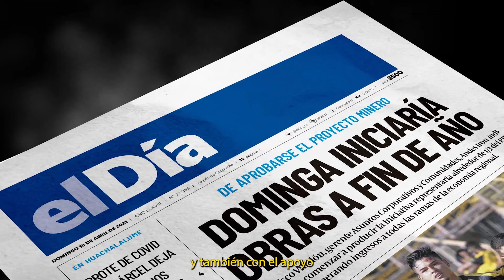NoADominga | Episodio 2: “Dividir para gobernar”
NoADominga | “Dividir para gobernar”

En el segundo episodio de “Dominga: una verdadera historia de terror", podrás ver cómo Andes Iron, empresa tras el proyecto Dominga, interfiere en la convivencia de las comunidades que habitan la zona con tal de conseguir su objetivo y dañar irremediablemente al ArchipiélagoHumboldt.

👉🏻 Sigue nuestras redes y pronto podrás ver los próximos episodios de esta auténtica historia de terror.